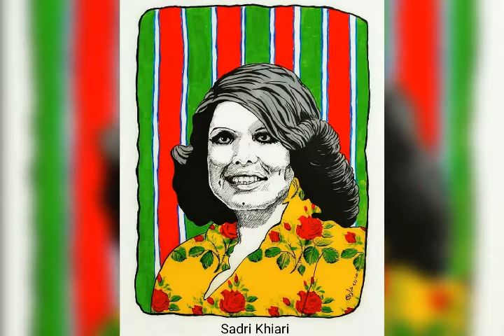Hommage à la mémoire de la chanteuse Saida Naama par les artistes peintres Tunisiens